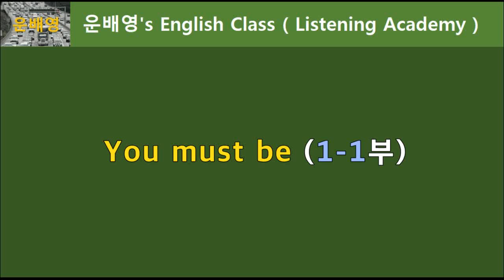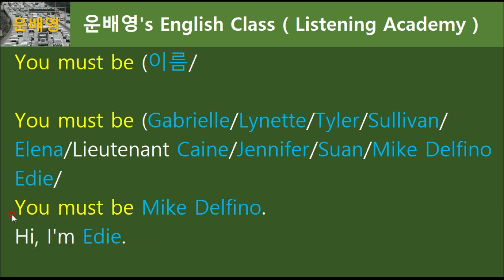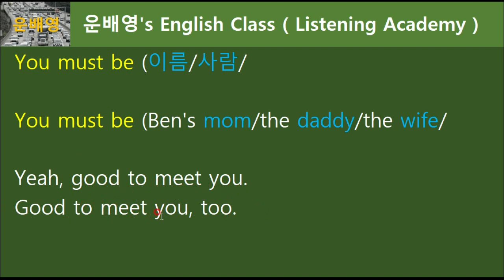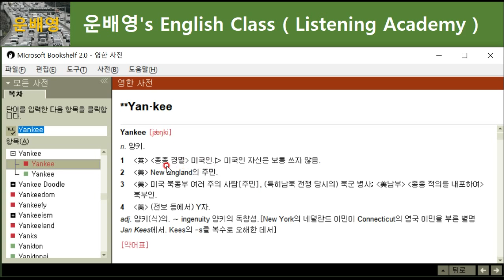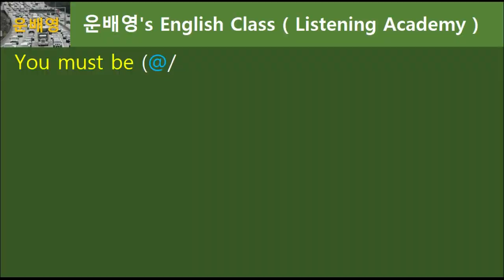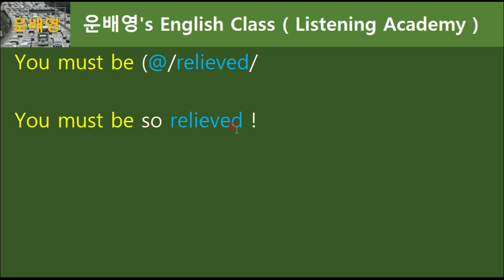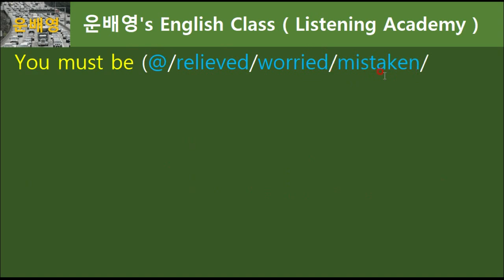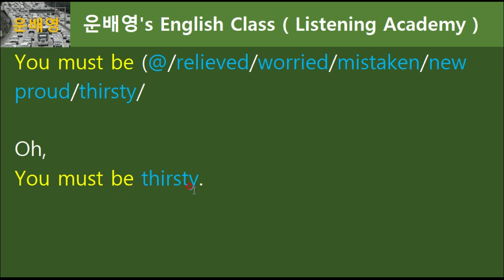You must be 명사, 유머쓰비 1-1부, 68.0504, 운배영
1-1부 (모두공개) 12분 13초
1-2부 (회원공개) 09분 40초
68.0504, 운배영
1. 운배영 전체 강의 교재가 필요하신가요?
2. 회원강의(2부)를 보시려면?
: 멤버십 가입해주세요 (회원들에겐 교재 구입 시 할인혜택을 드립니다)
3. 멤버십 가입기간별 제공자료 혜택
06개월 이상 (Blue 배지) : 그림사전 1권 제공, 3000단어
12개월 이상 (Red 배지) : 그림사전 1~2권 제공, 5680단어
24개월 이상 (Black 배지) : 그림사전 1~2권  + 음성어휘 2000개 제공